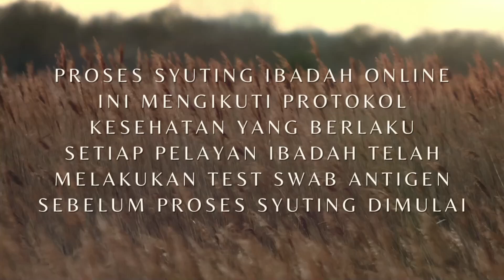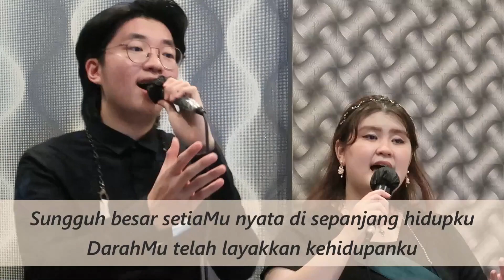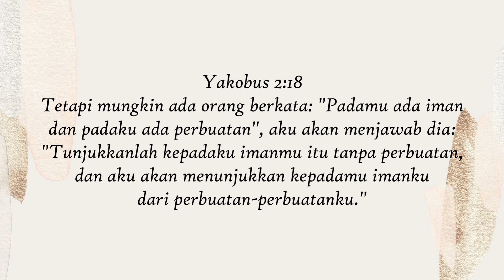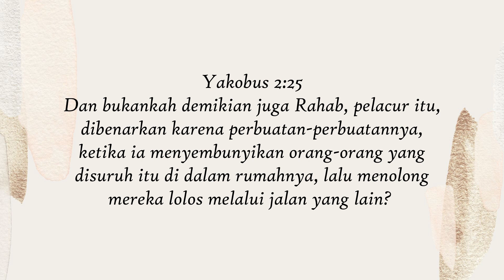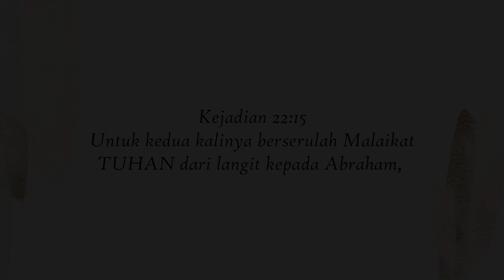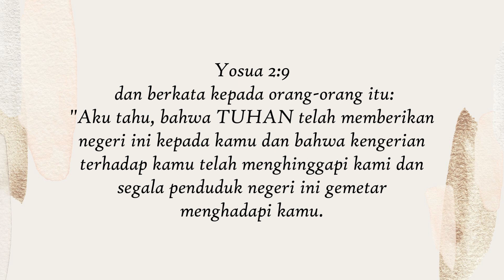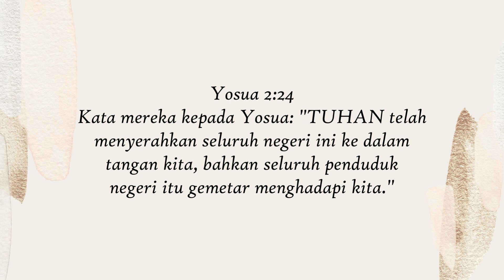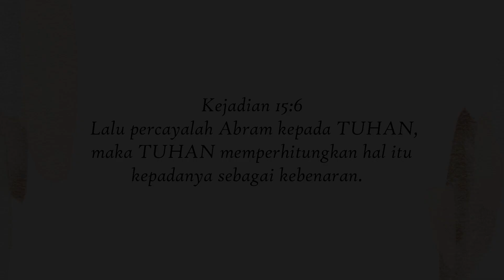Ibadah Malam Puji Doa ,Jumat ,29 JULI 2022 ,Tema: IMAN TANPA PERBUATAN ADALAH MATI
Alamat Gereja :
GBI GREGOREO ROBINSON
Apartemen Robinson

Adapun ibadah hari ini merupakan ibadah rekaman yang sangat memperhatikan ketentuan social distancing yang dianjurkan pemerintah.